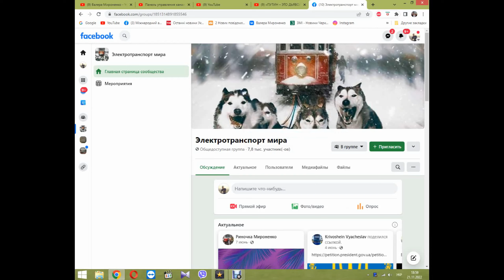Харьковский троллейбус, PTS-12 с автономным ходом. Троллейбус или "электроавтобус"? Обзор салона.